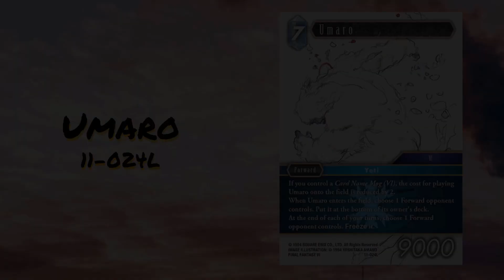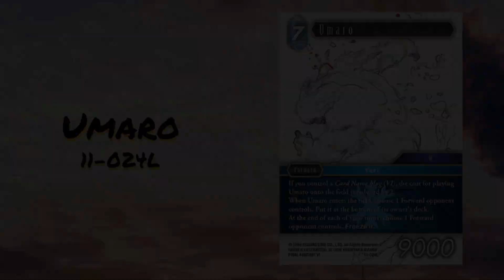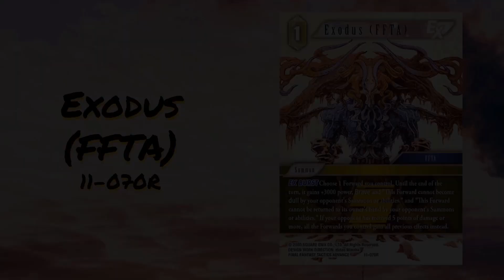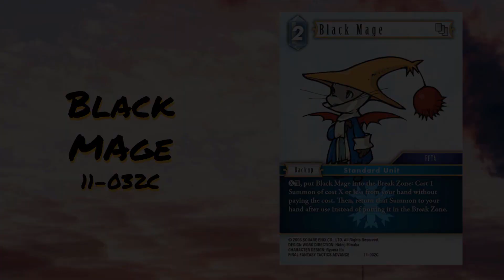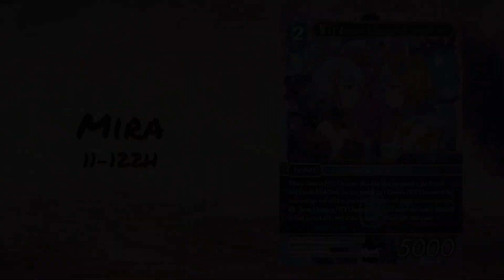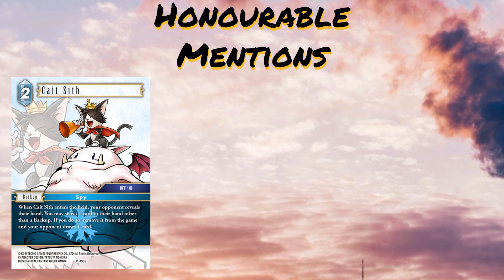Top Ten Cards of Opus XI - Final Fantasy TCG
Choco Billy lists his top 10 cards from opus XI, with some honourable mentions.